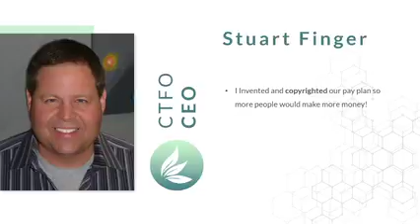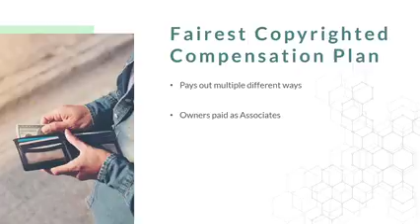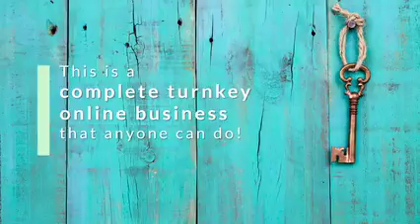CTFO Free Business Opportunity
The hemp-derived CBD market is expected to quickly go mainstream and become a $5.7 billion market by next year, and a $22 billion market by 2022 - nearly 40x its current size.